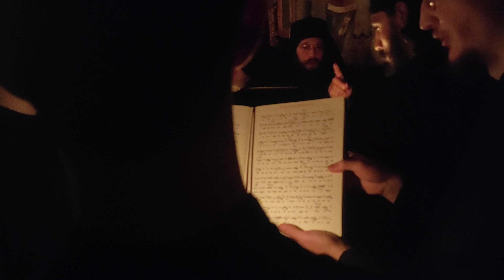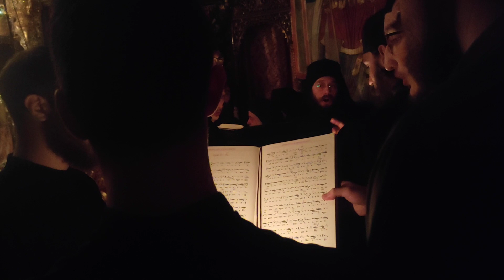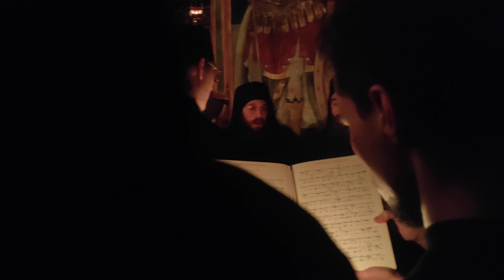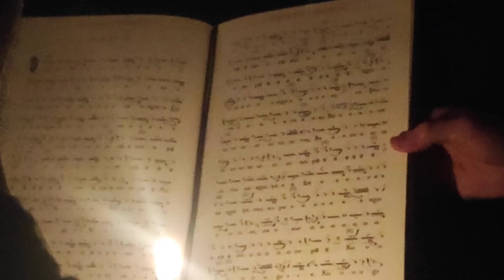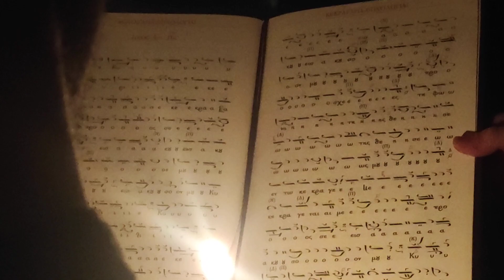"Κύριε εκέκραξα..."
Πανηγυρική Αγρυπνία Ευαγγελισμού της Θεοτόκου στην Ιερά Μονή Φιλοθέου Αγίου Όρους.
Ψάλλει ο Μοναχός Δαμασκηνός Νεοσκητιώτης.